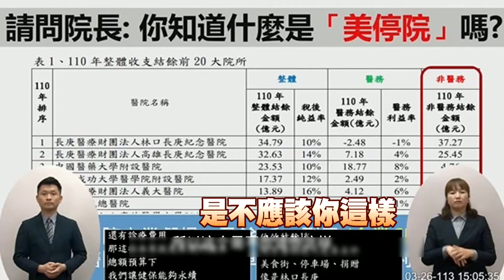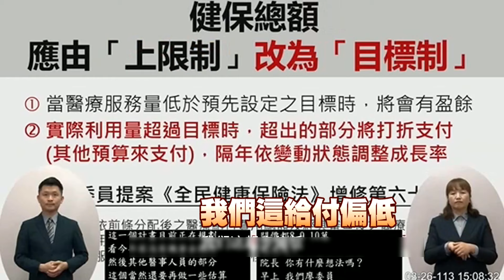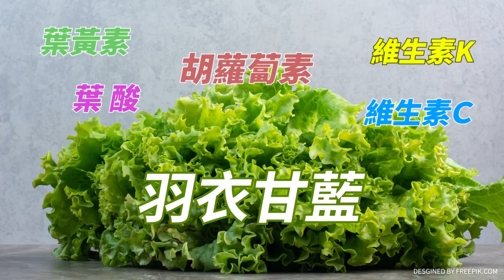【民間特偵組 133-3】掛號費取消上限！窮人難看病！原來為了補"這"！貧富差距12年來最大 人民痛苦指數高漲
貧富差距12年來最大，痛苦指數飆高，現在到醫院掛號費也調高還無上限，教學中心原本已5 600元，區域醫院變300多 調高一倍...，政府不解決，卻要開醫院診所的醫生老闆去面對，怎回事？薛瑞元說：會依市場機制市民會做選擇，這是卸責之詞？！另外點值的問題不足，0.8、0.9是什麼概念，原來背後目的是要補健保費的不足。

請鎖定《頭條開講》YouTube頻道/每週一至週五20:00-22:00